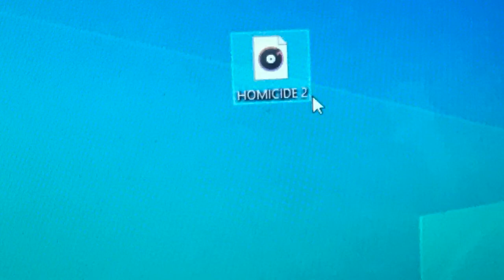FD ft Vortex O.F.- Homicide 2 (official audio)